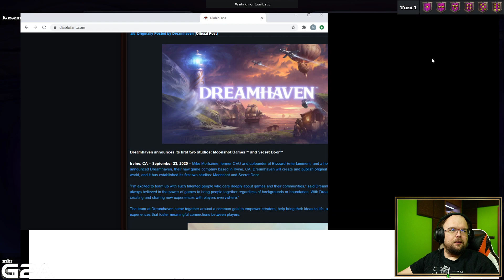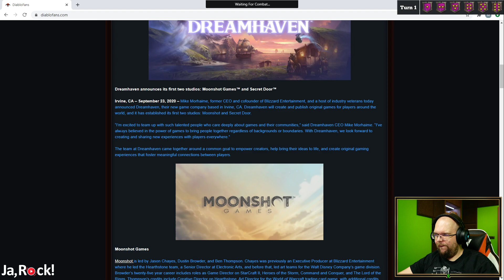Zakładam własną markę ubrań! - Hearthstone USTAWKA